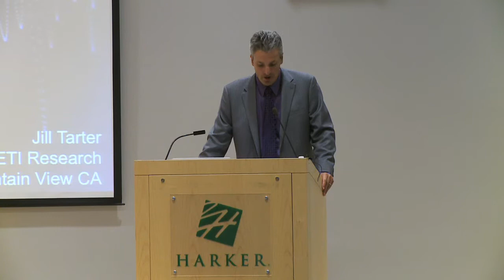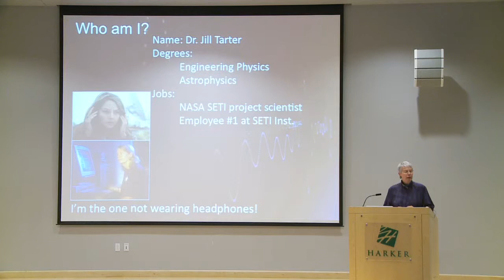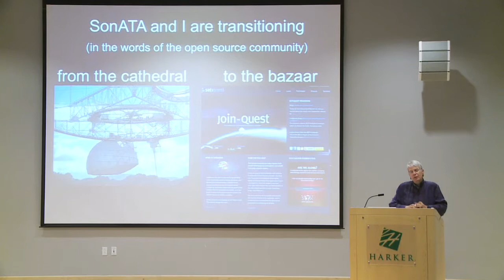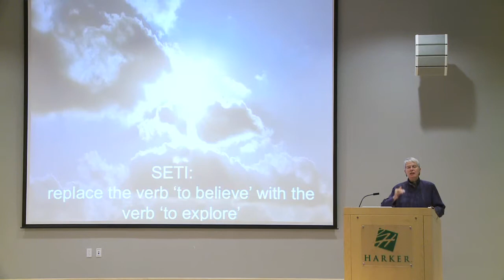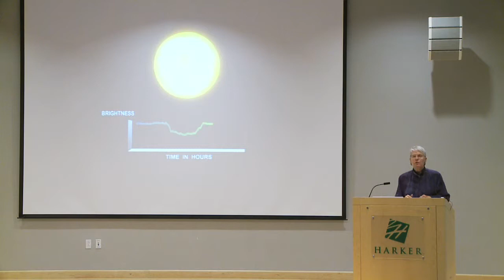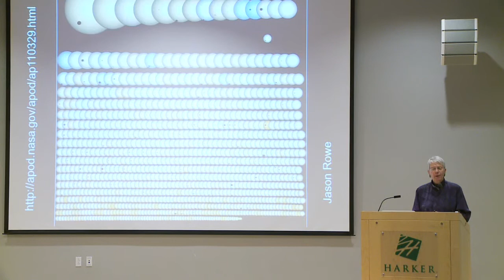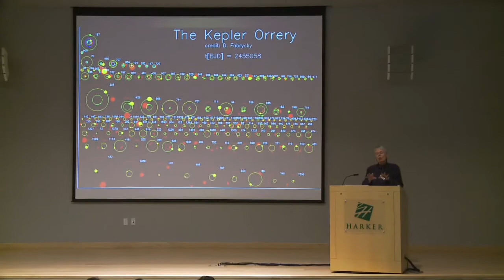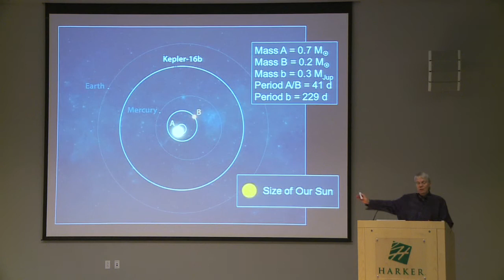Harker Speaker Series presents Dr. Jill Tarter, October 14 2011 - Part 1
Dr. Jill Tarter, director of the Center for Search for Extraterrestrial Institute (SETI) Research at the SETI Institute in Mountain View, Calif speaks at the Harker School at Nichols Hall on the upper school campus. Dr. Tarter's talk is entitled, "Citizen Science and the Search for ET."

A distinguished graduate of Cornell University with a degree in engineering physics, Tarter received her master's degree and Ph.D. in astronomy from the University of California, Berkeley. Much of her work in the search for extraterrestrial life helped inspire Jodie Foster's character in the 1997 film "Contact."